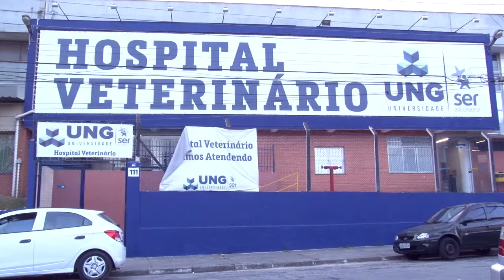Clínica Veterinária - Jornal da Câmara 414 - 28/07/2017